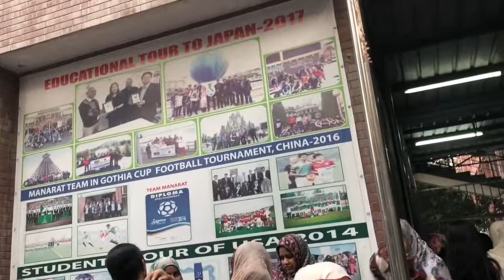Fun with My grand daughter.